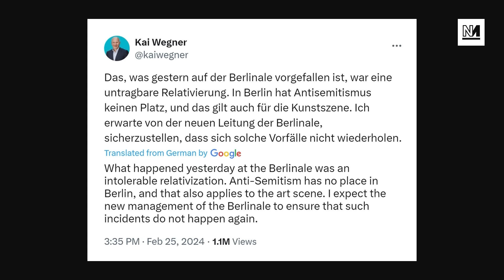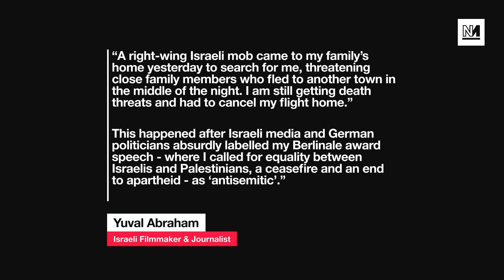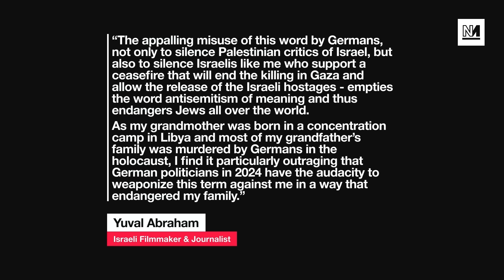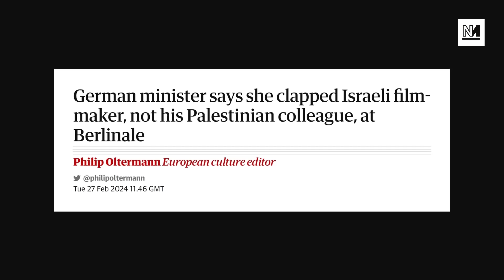“I Only Clapped For The Israeli” Says German Minister